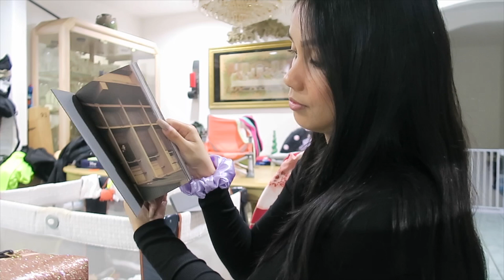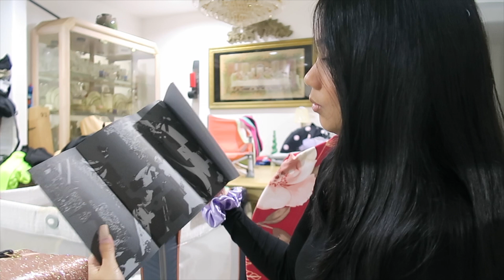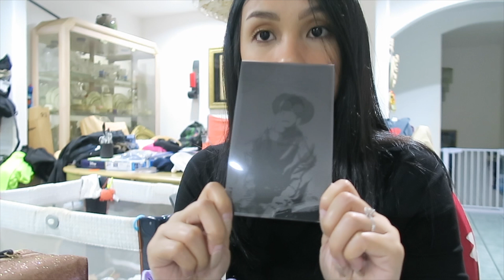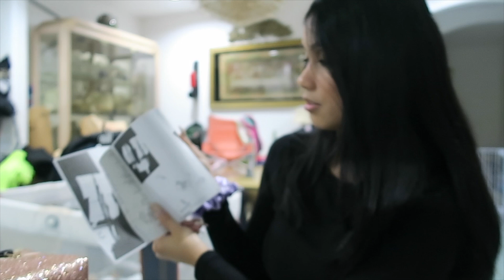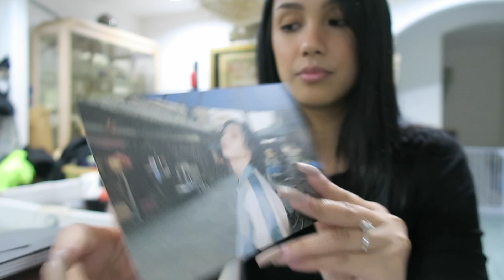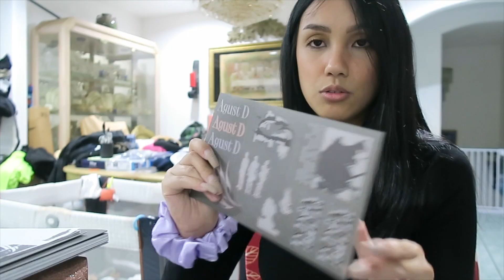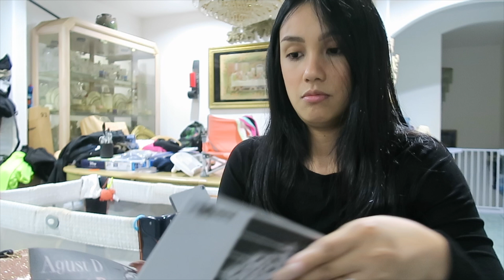opening agust d D-DAY albums and the last day of the year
DECEMBER 30, 2023:
here on this date I'm so thrilled to be in possession of these albums and opening both. Min Yoongi absolutely does not deserve what he's going through right now, and I still stand with him, and will love and support him through it all. media and those "authorities" will always try to exaggerate what actually happen 🙄 his truth already revealed itself!

DECEMBER 31, 2023:
wish I got more of this day

(the next four days after Christmas)

YES I'M THAT FAR BEHIND IN VIDEOS BECAUSE I ENDED UP HAVING TO TAKE BREAKS IN MAY IN JUNE FOR OTHER IMPORTANT LIFE EVENTS.